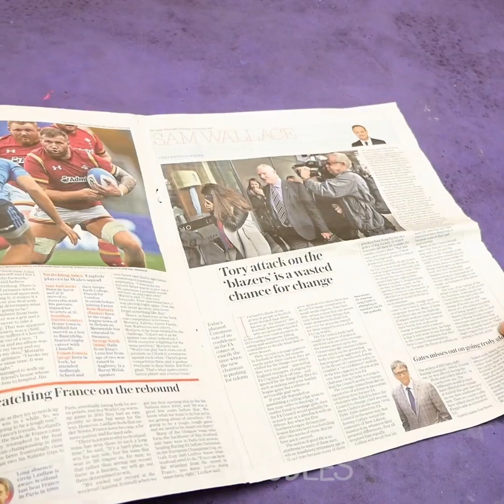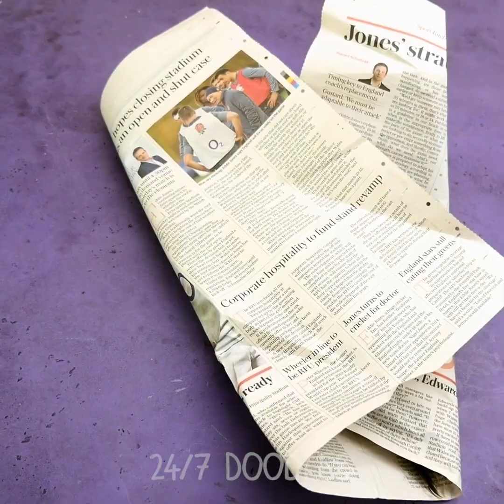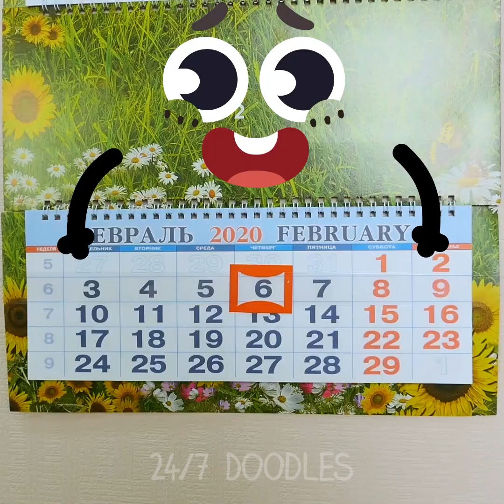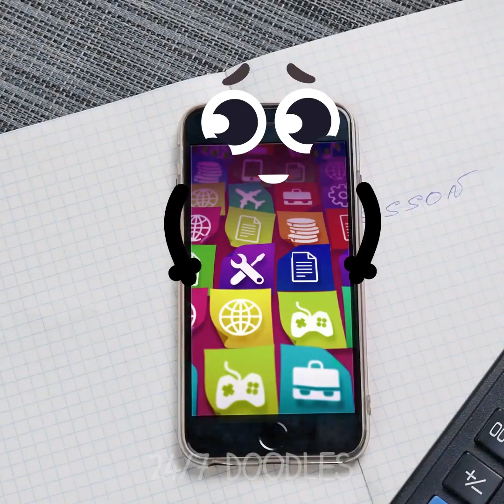The Most Awkward Life Moments Of Simple Things And Funny Fruits! - 24/7 DOODLES